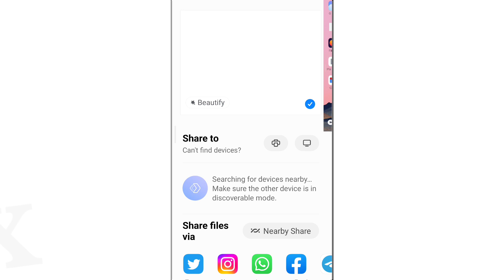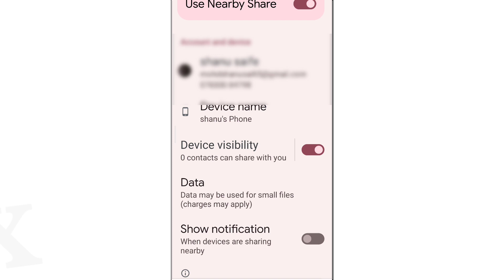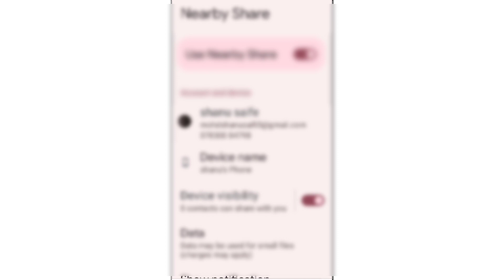How To Fix Nearby Share Not Working Problem Solve